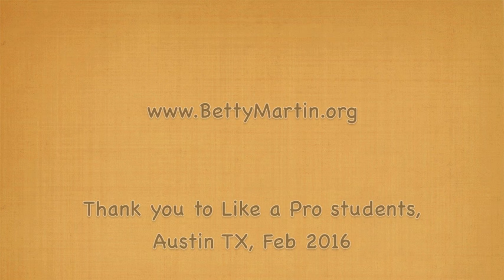The Bossy Massage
The Bossy Massage is a practice for the receiver  in asking for how they want to be touched. Nothing happens except exactly what they ask for. As the receiver, you get to to learn that you are in charge of how you are touched, which counters the tendency to go along with whatever is done. Recorded at Like a Pro training in Austin TX, Feb 2016. Betty Martin.